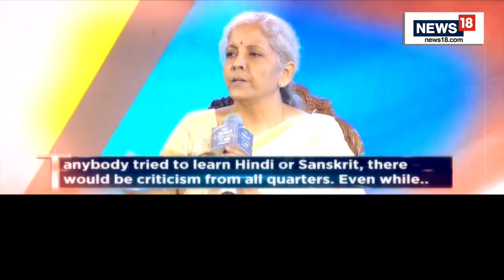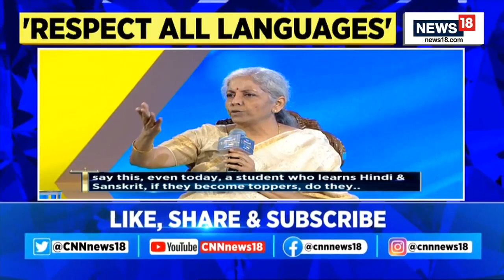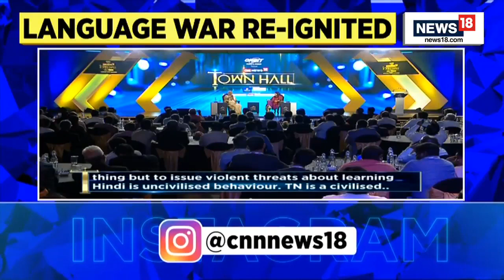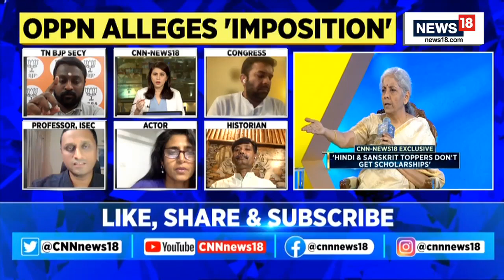Nirmala Sitharaman | Language War Re-ignited | News Epicentre With Marya Shakil | English News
Encourage Tamil but don’t insult Hindi, states must put nation first, said finance minister Nirmala Sitharaman at CNN-News18 Town Hall in Chennai on Monday over the “Hindi imposition” debate in the country, adding instigation in the name of language is unacceptable. “It’s one thing to believe in an ideology but a totally different thing to deny individuals their right to learn what they want,” Sitharaman said at the event, adding that students learning Hindi should be treated equally. When asked has there been any change since the time she witnessed violent protests against Hindi in the state during her college days, Sitharaman said it is “difficult to believe”. “What I am saying is the truth, my experiences reveal the truth and I am only narrating what is true. When I was studying, if anybody tried to learn Hindi or Sanskrit, there would be criticism from all quarters."